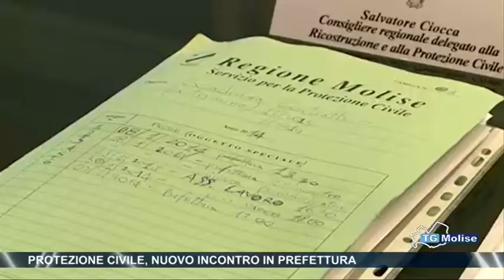Protezione civile, nuovo incontro in prefettura